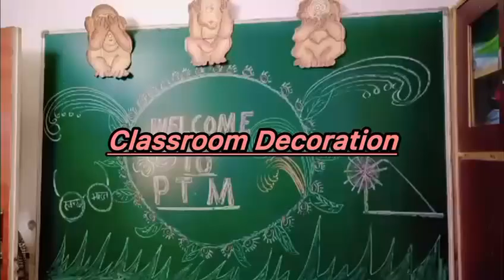Classroom Decoration 💡 Idea for PTM.